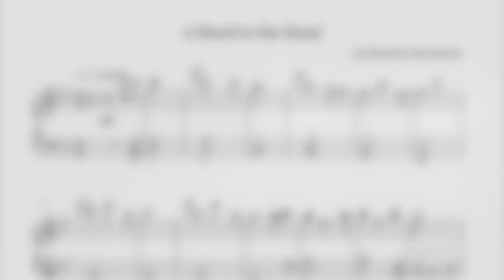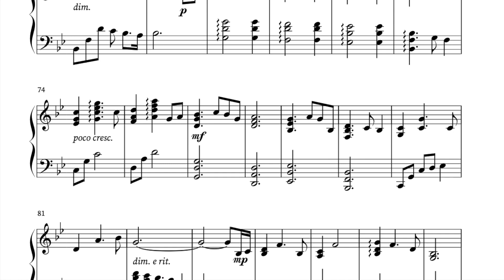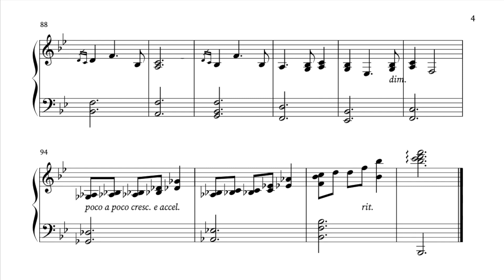“A Bend in the Road"